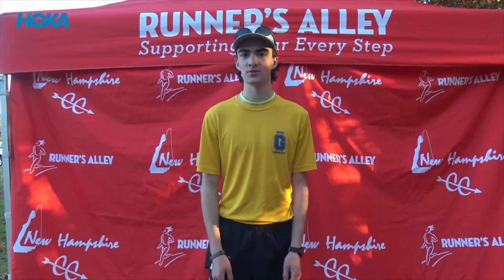HOKA Athlete of the Week Patrick Gandini